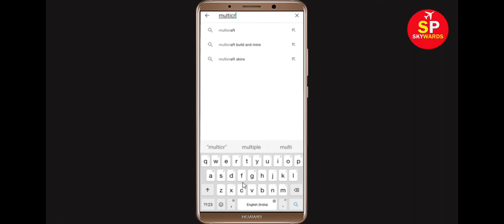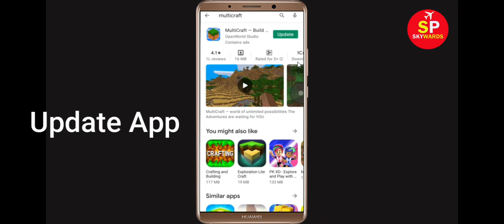How To Fix MultiCraft Apps Oops Something Went Wrong Error Please Try Again Later Problem Solved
Hello Friends, in this video tutorial today,  i will show you how to Fix MultiCraft Oops Something Went Wrong Error Please Try Again Later. If you are facing same problem in your mobile then it will help you a lot.